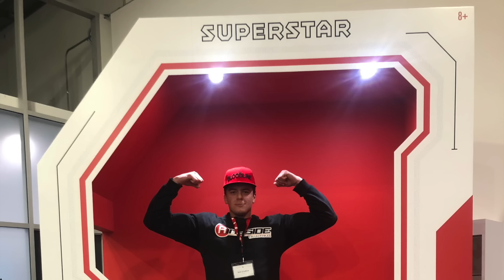WWE Figure SET UP! Week in Review 261